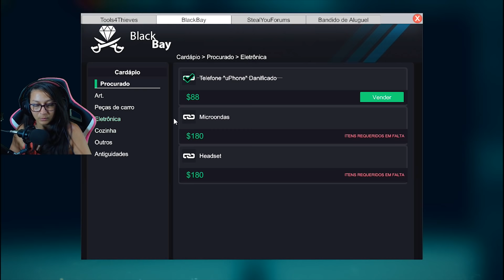TINHA GENTE EM CASA - THIEF SIMULATOR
₰ Meu Computador ₰

Monitor 1 Samsung Televisão 32
Monitor 2 Samsung P2370
Microfone BM-800
GPU: GeForce GTX 1060 6GB
CPU: Intel(R) Core i5 - 7400  Processor 3.00 GHz
Memória: 8 GB RAM
Resolução atual: 1360 x 768, 60Hz
Sistema operacional: Microsoft Windows 10 Home